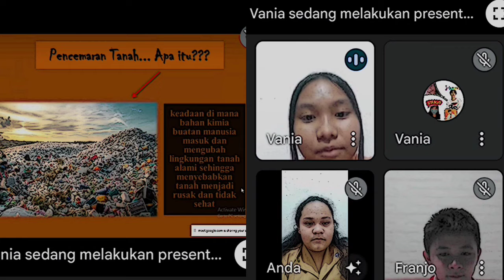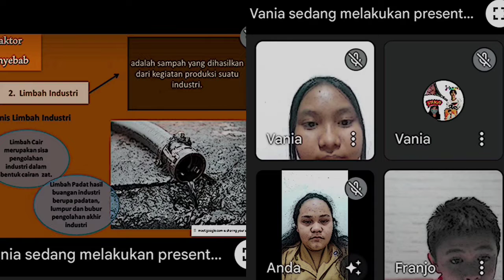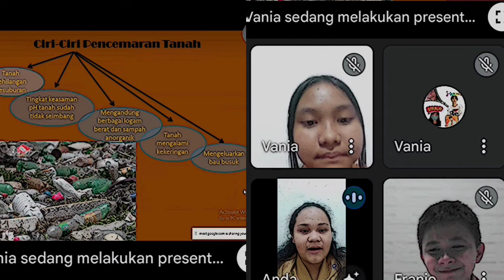Pencemaran Tanah - Aira, Franjo, dan Vania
Presentasi mengenai pencemaran lingkungan oleh siswa kelas 7-1.

Silahkan teman-teman kelas 7-1 yang lainnya memberikan pertanyaan, saran, ataupun kritik yang membangun di kolom komentar ya.